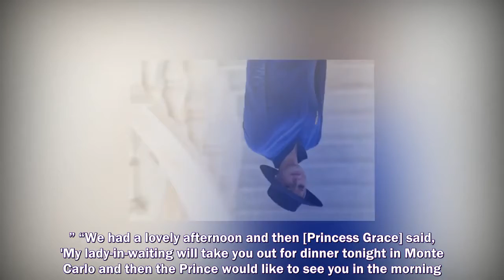PRINCESS CHARLENE has made her long awaited return to Monaco and brought with her a new member of th